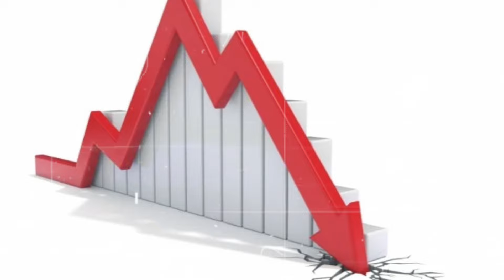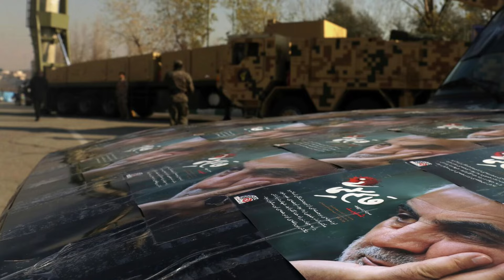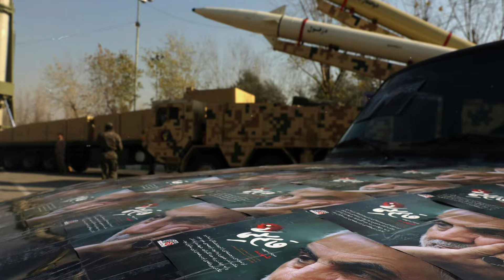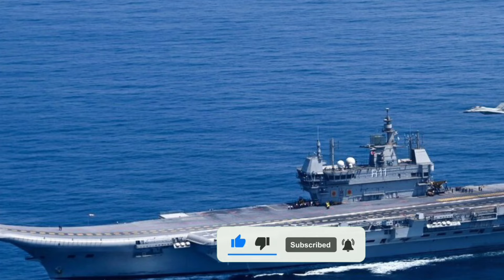ईरान ने रोका भारत का तेल? भारत का एक्शन देखकर पूरी दुनिया हैरान! Middle East News Report | UPSC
Note: Thumbnail image, video photos and voiceover created using AI tools.